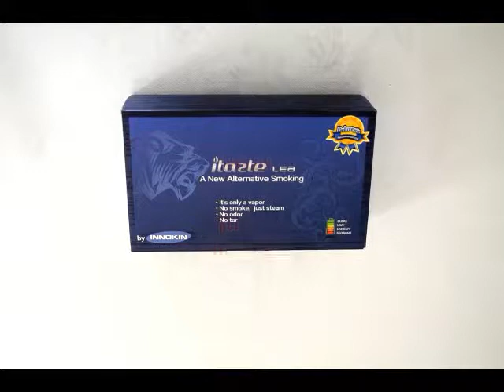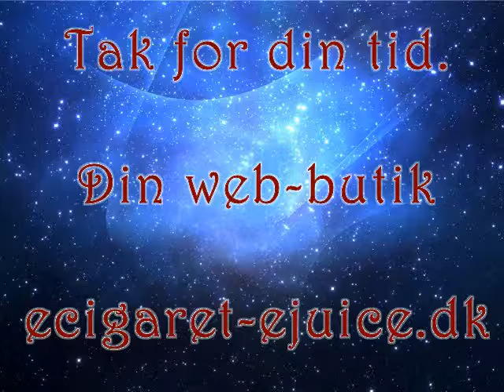El cigaret Innokin LEA 800. Denmark.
Innokin LEA 800  el cigaret er lidt mere avanceret og har flere funktioner end f.eks. el cigaretter fra eGo serien. Den ser også mere præsentabel og solid  ud. Designet i EU.